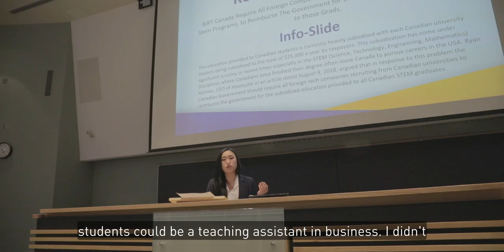SFU Beedie Student Profile: Ginny Hsiang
SFU Beedie alumni Ginny Hsiang shares about her experience and insights from studying at Simon Fraser University's Beedie School of Business.

To see more from SFU Beedie and to stay updated with our school, check out and follow our social channels: